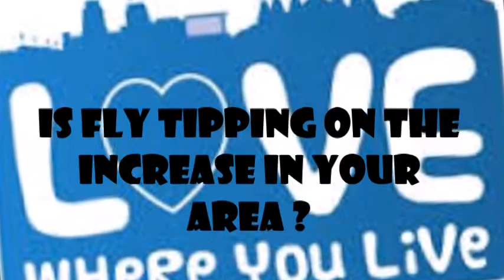IS FLY TIPPING ON THE INCREASE IN THE AREA THAT YOU LIVE ?